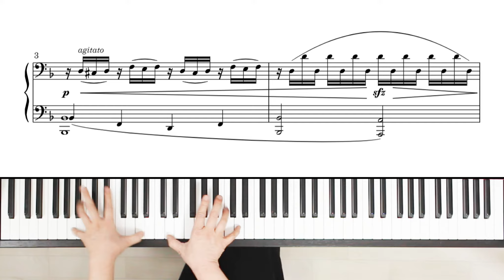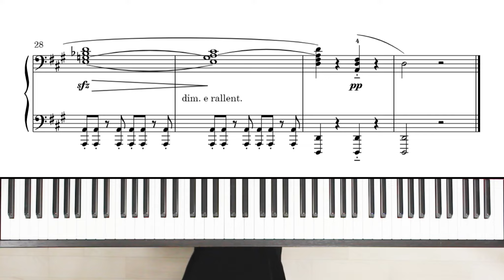大雷雨 18の練習曲より ブルグミュラー Orage Op.109-13 Burgmüller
H.P.